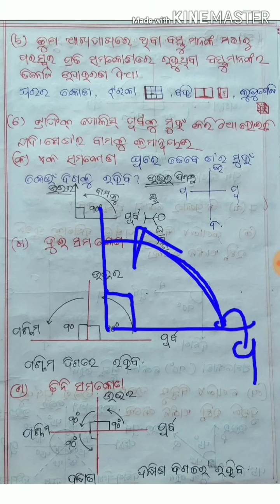Class 6 math :Chapter-3(Exercise-3.6)-2 Odia medium